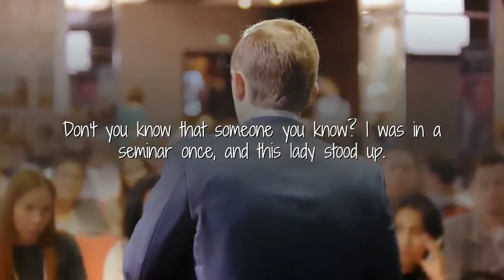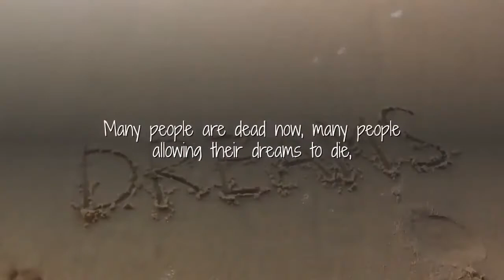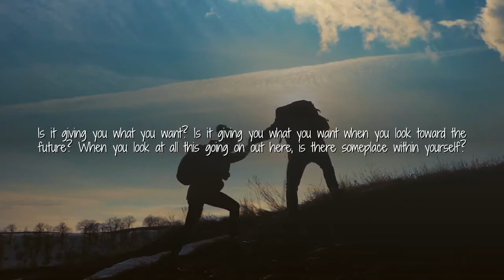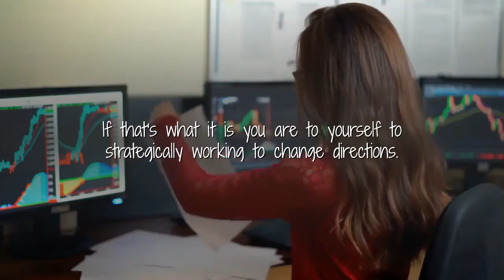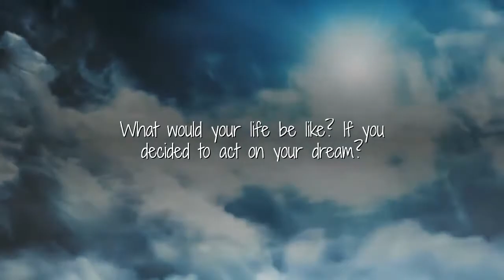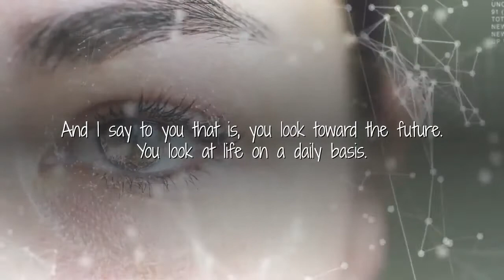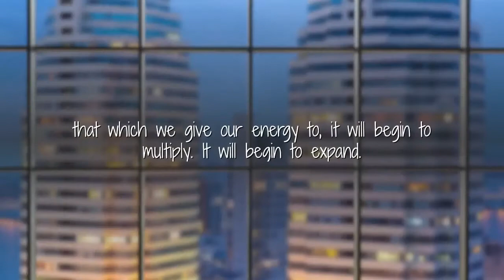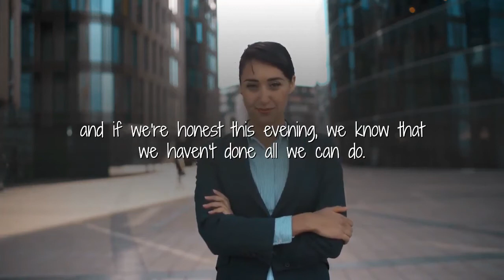Law of Attraction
LES BROWN Motivational Speech Morning Motivation Law Of Attraction Be Inspired Inspirational